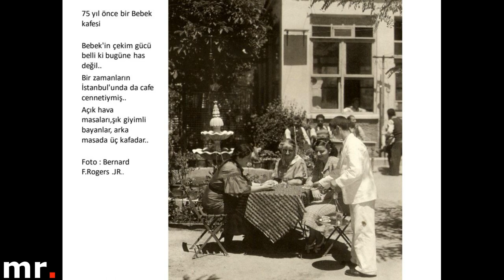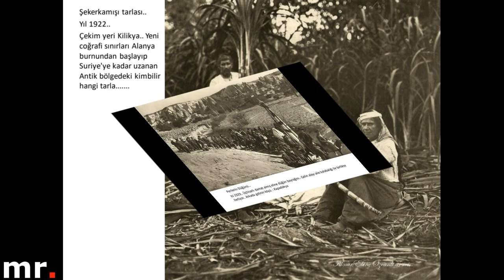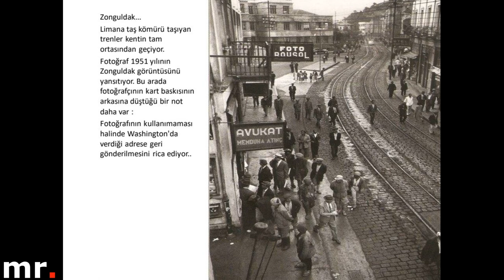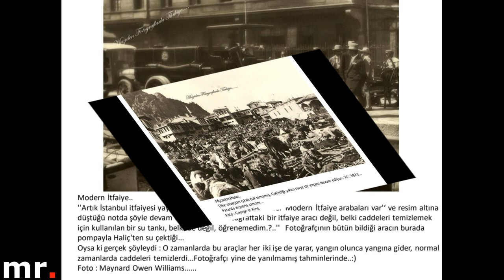1917-1956 Türkiye ve İstanbul Fotoğrafları. İlk kez göreceğiniz fotoğraflar.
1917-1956 yılları arasında Türkiye'ye gelen fotoğrafçıların gözünden daha önce görmediğiniz Türkiye ve özellikle İstanbul fotoğrafları.

Teşekkürler...
Radyo Kanalımız Ege FM 7/24 yayında.
             Our Radio Channel Ege FM is on air 24/7.